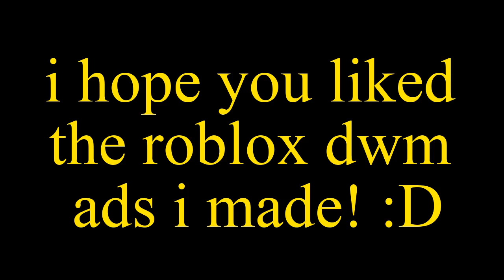If Dinosaur World Mobile Had Ads | DWM Fan Made Ads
ad